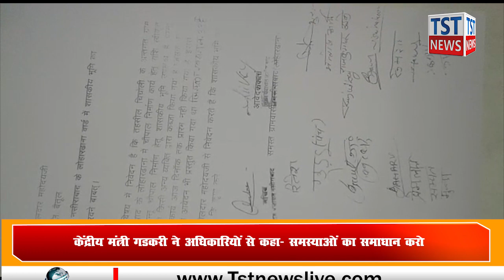चिचोली: नसीराबाद के ग्रामीणों ने सीमांकन करने के लिए तहसीलदार को सौंपा ज्ञापन